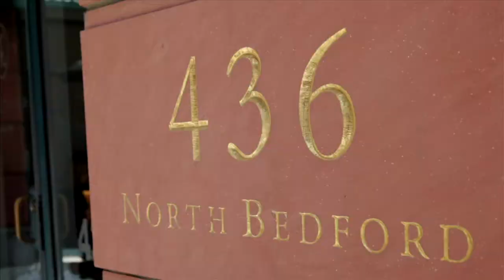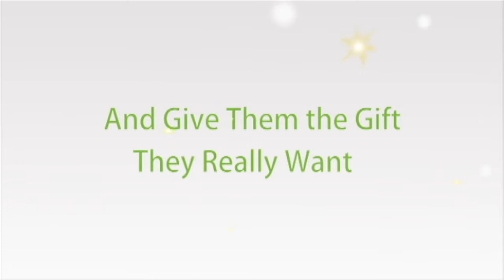Silv Visits Lift MD Aesthetics for a Rhinoplasty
Silv is an active seventeen-year-old who has long suffered from breathing issues due to her deviated septum.  She has come to board certified celebrity plastic surgeon Dr. Kassabian at Lift Md Aesthetics in Beverly Hills for a rhinoplasty which she hope will boost her confidence and help her breathing issues.

Silv's Procedure: Rhinoplasty, septoplasty, turbinectomy

For more about the real world of plastic surgery in Beverly Hills on "Doctor Lift" featuring board certified celebrity plastic surgeon, Dr. Garo Kassabian of Lift MD Aesthetics, watch the rest of our channel.
Doctor Lift is an insider's look into the world of plastic surgery featuring board certified, Dr. Garo Kassabian in Lift Md Aesthetics in Beverly Hills. In this series, you will witness real patient stories and before/after images for procedures like Rhinoplasty, Breast Augmentation, Facelifts to nonsurgical procedures like Botox and the Vampire Facelift.

For more information or for a personal consultation with board certified plastic surgeon & expert injector, Dr. Garo Kassabian, call or visit www. liftmd.com. We look forward to helping you. Dr. Garo Kassabian speaks English, Spanish, Armenian, French and Arabic and our staff is also multilingual.

لتعرفي أكثر عن عالم التجميل في بيفرلي هيلز،  تابعي مشاهدة حلقات "دكتور لفت" على موقع يوتيوب، باستضافة الدكتور غارو
."board"كسابيان، أشهر أطباء التجميل و حاقن الخبراء في بيفرلي هيلز، والحاصل على شهادة

,للمزيد من المعلومات أو لاستشارة شخصية مع دكتور جارو كسابيان
تفضلي بلإتصال بنا على الرقم التالي ٠٤٠٠-٢٨٥-١٣١٠+ أو بزيارة الموقع التالي